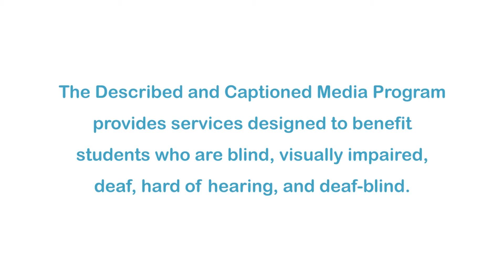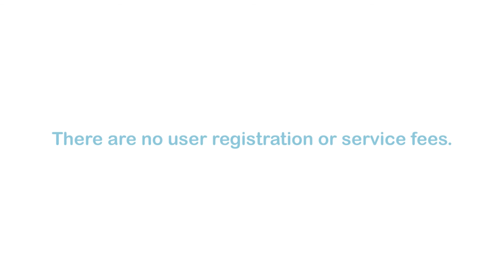Peanut Butter And Jellyfish (Accessible Preview)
Peanut Butter and Jellyfish are best of friends and swim up, down, around, and through their ocean home. But when Crabby gets in trouble, will Peanut Butter and Jellyfish come to the rescue? Based on the book by Jarrett J. Krosoczka.